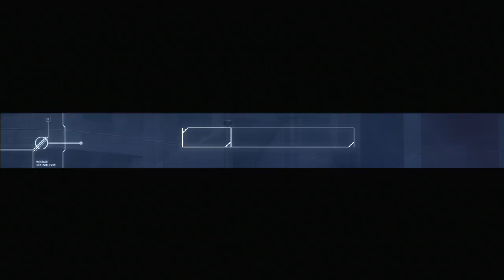헤일로3 ODST (HALO3 : ODST) 미션2 - 타야리 광장